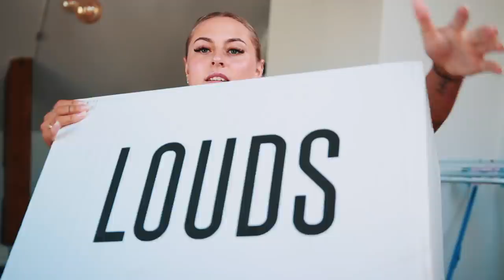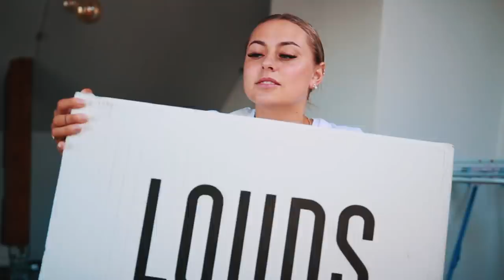UNBOXING & TRY ON :: LOUDS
Annonse i samarbeid med Louds.no

♡VIDEO/REDIGERING
Kamera: Canon eos 700d
Vlogkamera: Canon g7x mark 2
Redigeringsprogram: FinalCutPro
Studiolys: Ebay